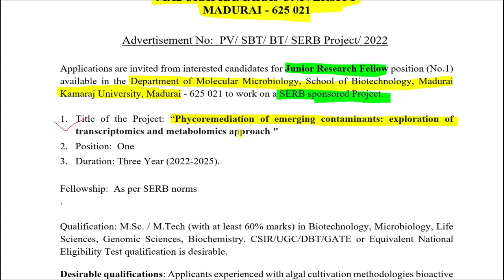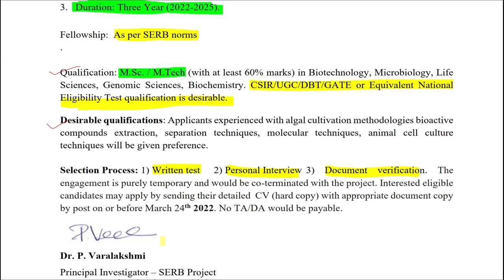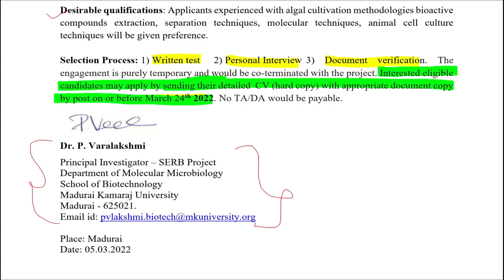Job Updates | Madurai Kamaraj University | JRF | Non-NET| 31000/- per Month | eLearnam